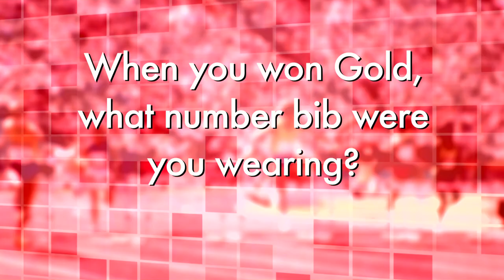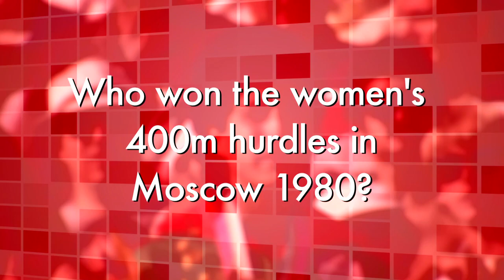My Olympic Quiz with Nawal El Moutawakel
Olympic gold medalist, Morocco's Nawal El Moutawakel, takes on the My Olympic Quiz. How much of the Los Angeles 1984 Olympics does the 400m hurdler remember?